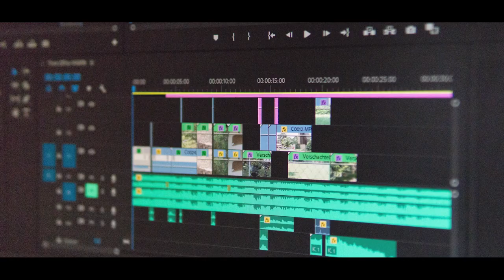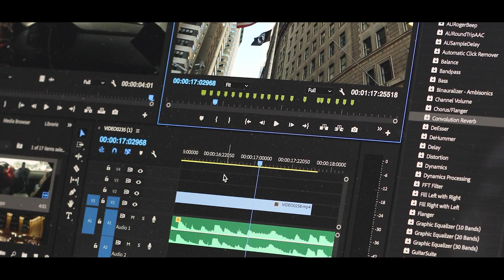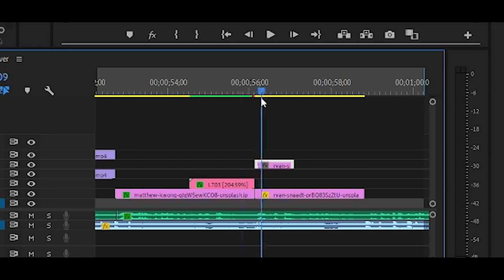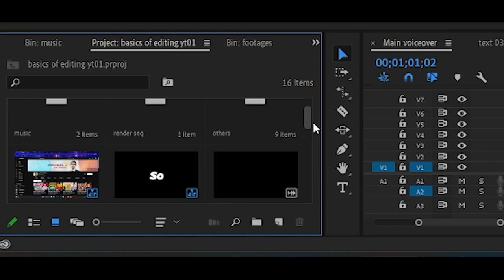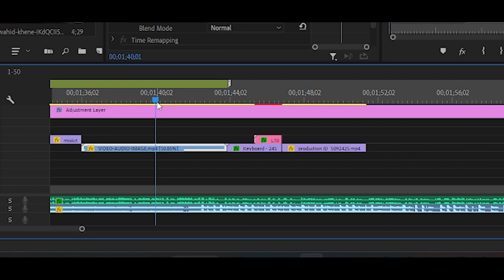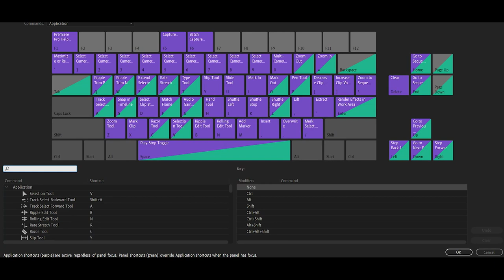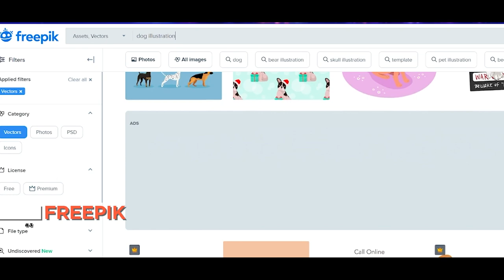Things You Should Know Before Editing Video | MY 3 IMPORTANT LEARNING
FREE STOCK PHOTO/VIDEO RESOURCES WEBSITES